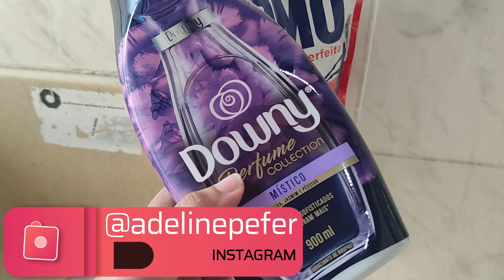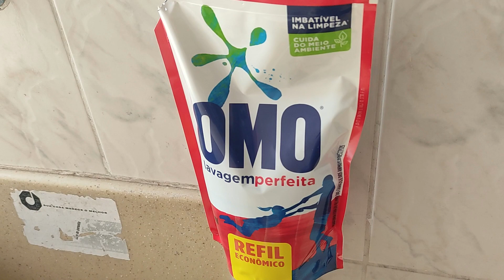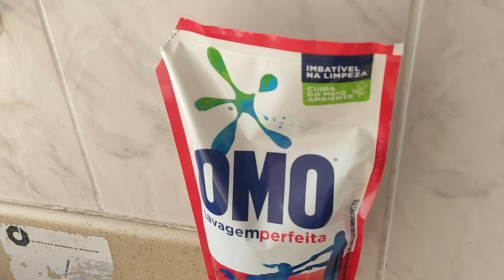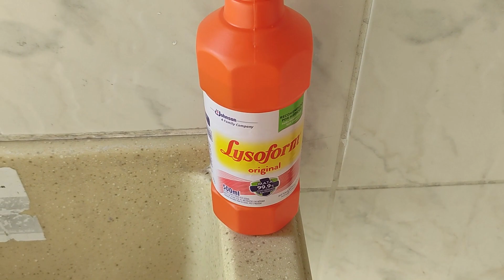FAXINA DONA DE CASA | CASA LIMPA | LIMPEZA PESADA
FAXINA DONA DE CASA | CASA LIMPA | LIMPESA PESADA |  @Adeline Pefer